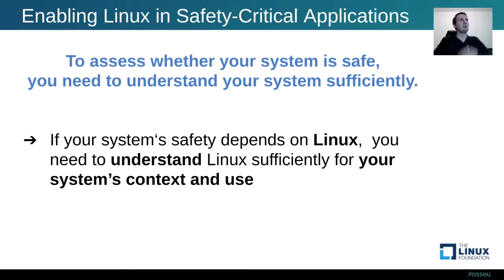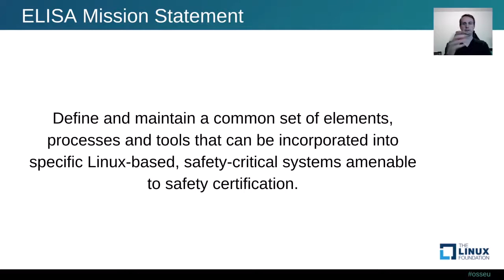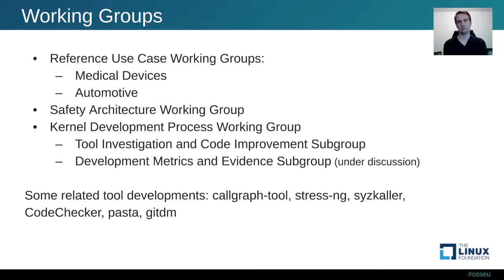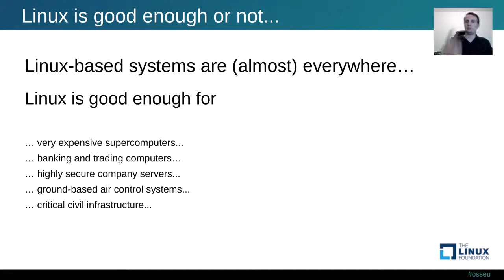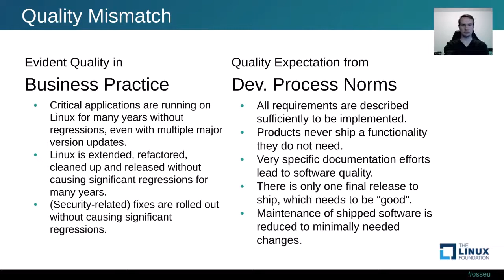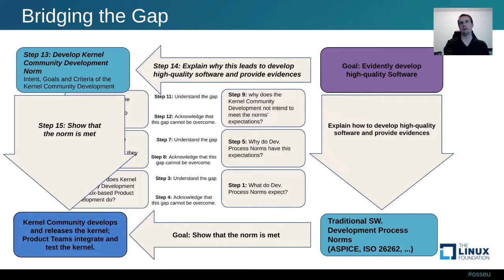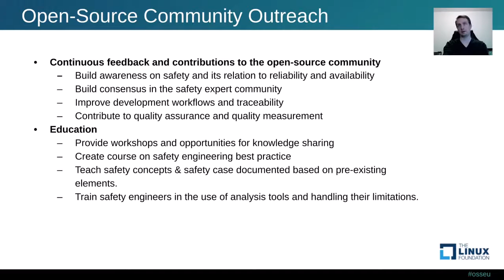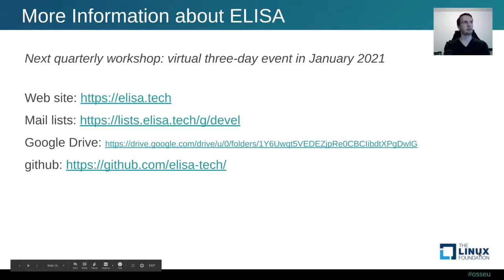The ELISA Project: Enabling Linux in Safety Applications - Lukas Bulwahn, BMW